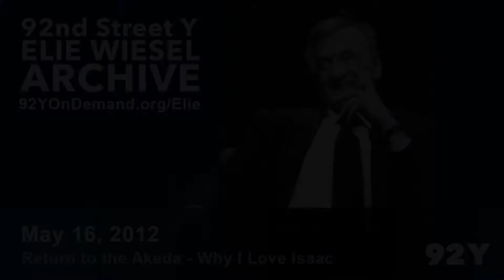Elie Wiesel: Return to the Akeda - Why I Love Isaac | 92nd Street Y Elie Wiesel Archive